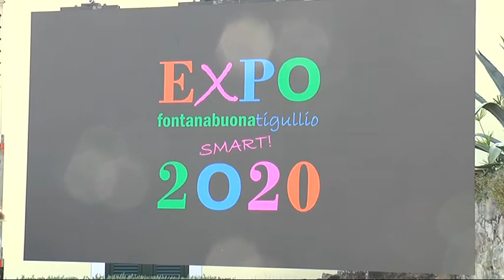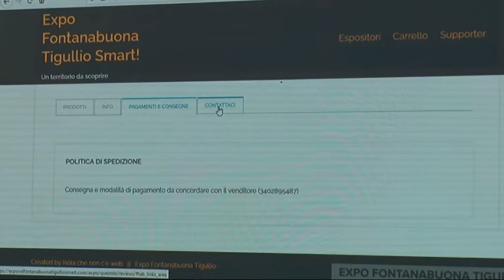Expo Fontanabuona: migliorare la rete internet per aiutare i produttori locali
Migliorare la rete internet in valle per aiutare i produttori locali. E' uno dei temi toccati sabato all'inaugurazione dell'Expo Fontanabuona, che per la prima volta si svolge interamente online.